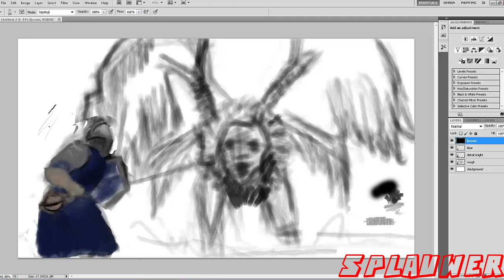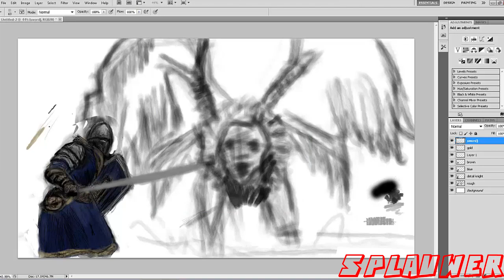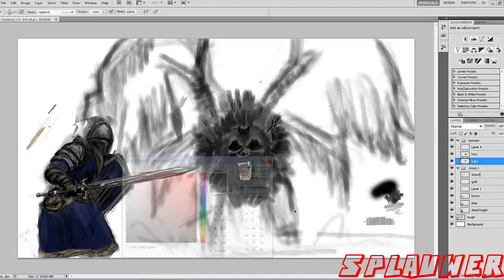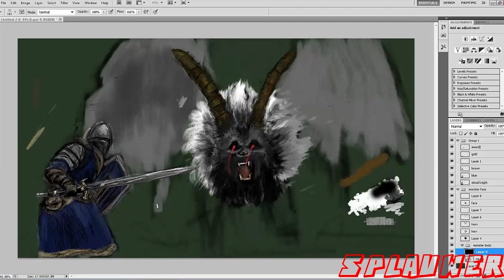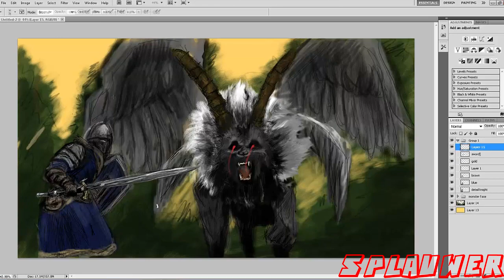★Dark Souls Drawing - Sanctuary Guardian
Here is a very detailed Darksouls drawing of the sanctuary guardian which has been drawn by my friend kim on Photoshop, be sure to leave a like and subcrive if you enjoyed the video and want to see more!

Extra Tags: dark souls xbox pc monster boss RPG armour weapons drawing painting sanctuary guardian speed art detailed windows 7 splauwer darksouls darksouls2